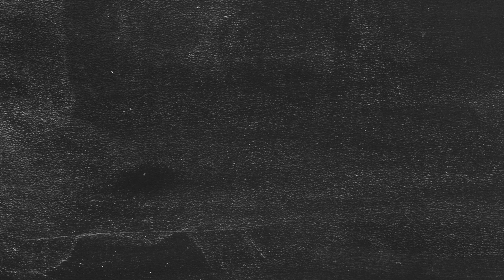WINTER ETA This Week at Paleo U